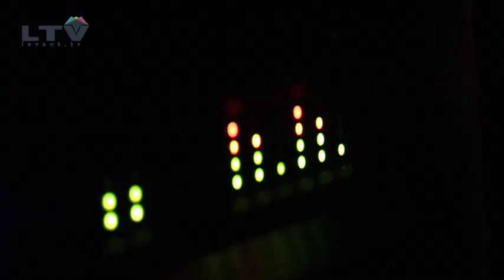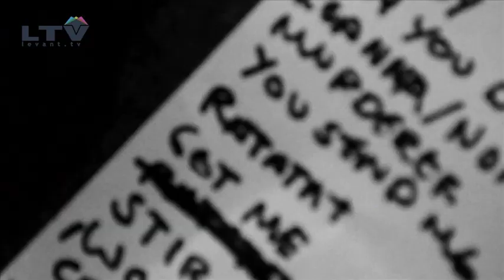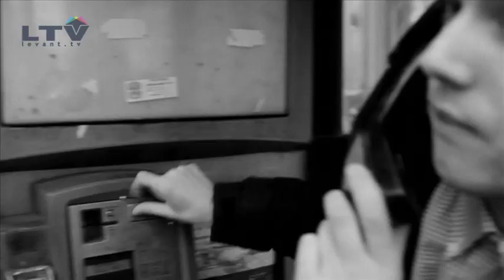The Music Jam - Highlights of 2012! (Bloopers at the end)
Featuring The Velvetines, Foreign Beggars, Loose Connection, B-Boy Championships 2012, The Swing Ninjas, The Skints, Roughneck Riot, and Jaya the Cat